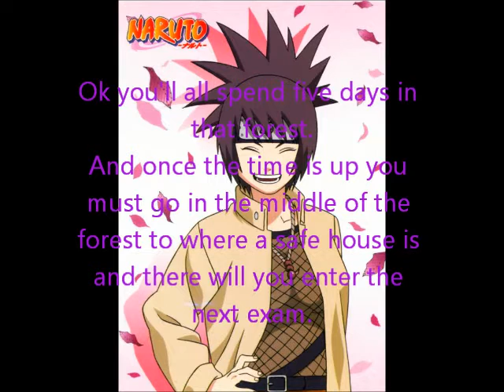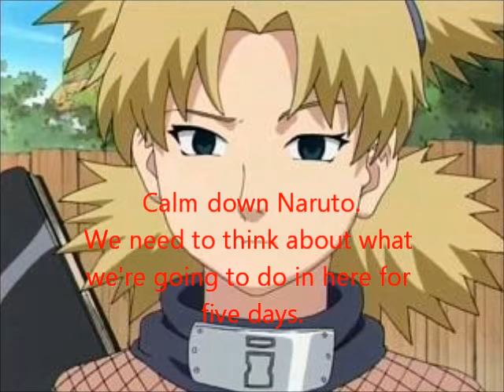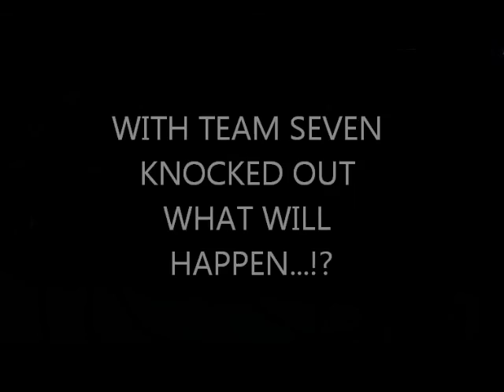Naruto chat episode 15 The forest of death !!